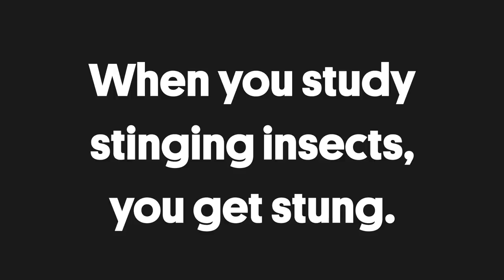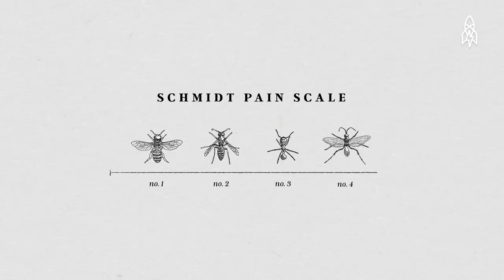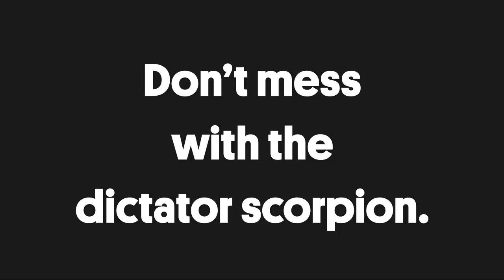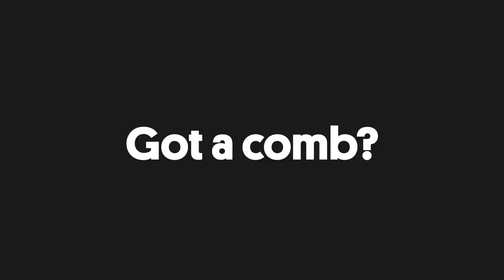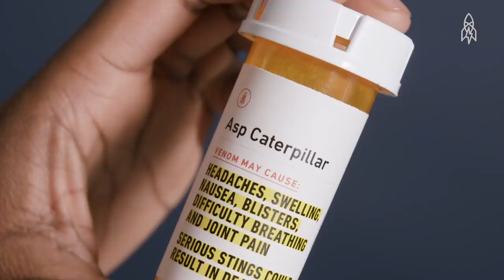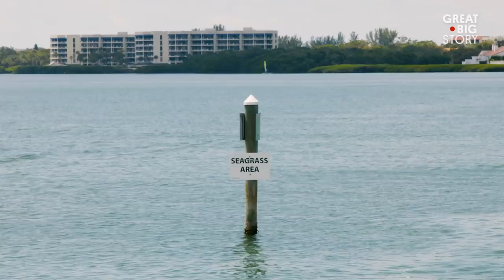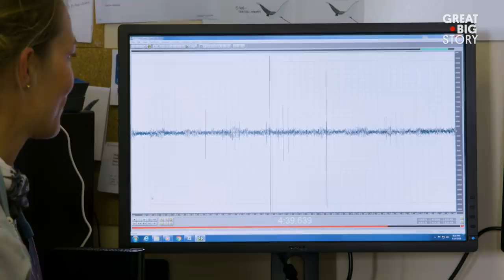5 Stories That'll Sting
Can we get an ouch? In this reel, we’re introducing you to an entomologist who has been stung over 1,000 times on the job, honey hunters who dangle from cliffs while getting stung by bees and a stinging caterpillar with a strikingly familiar hairstyle.